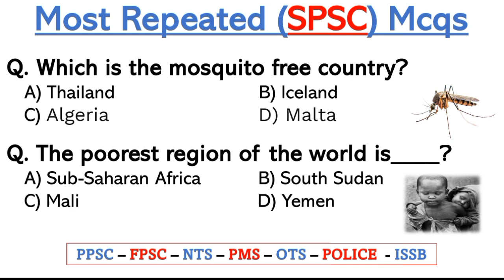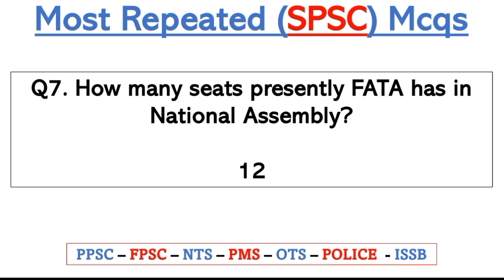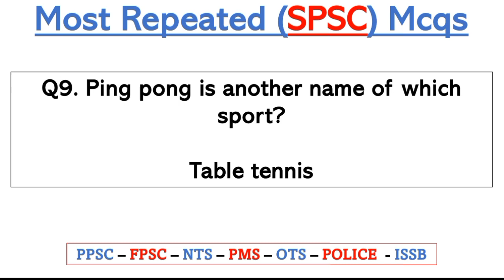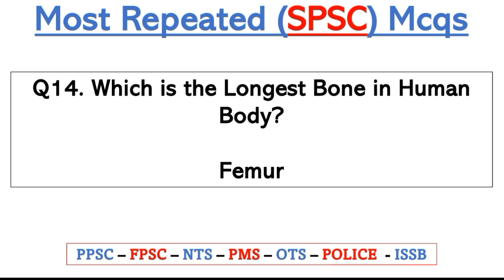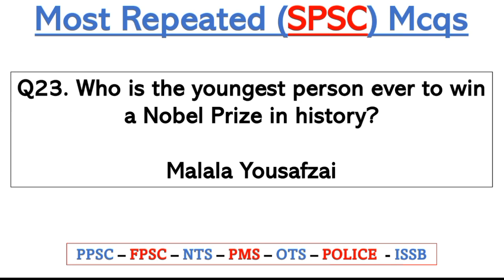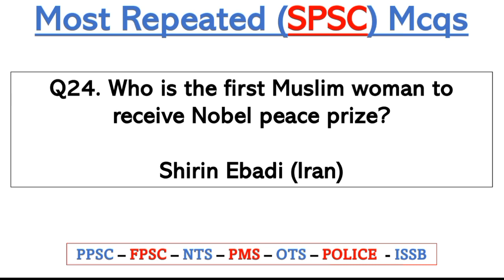Most Repeated (SPSC) Mcqs from Past Papers || Sindh Public Service Commission Past Papers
SPSC Screening Test Past Papers Solved Multiple Choice Questions (MCQs) with Answers. The Screening Test for PCS Combined Competitive Examination (CCE) by SPSC (Sindh Public Service Commission, Hyderabad) consists of 100 Multiple Choice Questions (MCQs) from English, Current Affairs, Pakistan Affairs, Everyday Science, and General Ability

Join Us!

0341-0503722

24 Hours We are available for you. JazzakALLAH